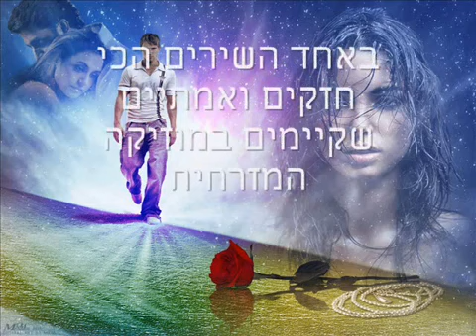שיקו חייק - שמיים מעלינו יודעים את האמת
בגשם שנרטבנו חשבתי שאהבנו איך הפכו הטיפות למבול של דמעות הרגשתי תמיד שמשו יפריד כי את לא אמיתית לשקר התמכרתי שאשליות מכרת לי כמו גל החוף הגעתי שבלילות נגעתי ברגשות נסחפתי לרגע לא נזהרתי כי רק אותך אהבתי פינה בלב השארתי לכול הזכרונות למרות מה שעברתי אני אמשיך לחיות רק שיהיה לשתינו קשה להתמודד שאין אמון בינינו חובה להפרד שמיים מעלינו יודעים את האמת